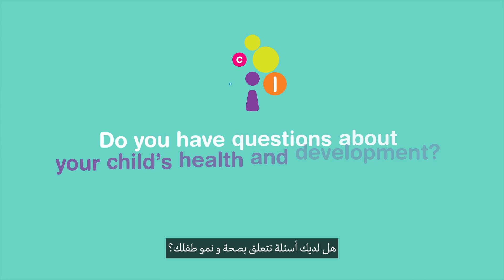[Arabic subtitle] Child and Family Health Services, Sydney Local Health District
هل لديك أسئلة تتعلق بصحة و نمو طفلك
خدماتنا الصحية للطفل والأسرة،
لديها فريق من العاملين الصحيين الذين بامكانهم دعمكم ودعم
طفلكم في كل مرحلة من مراحل نموه وتطوره